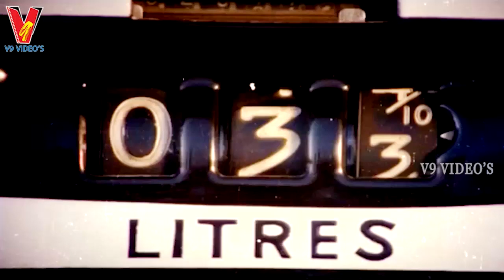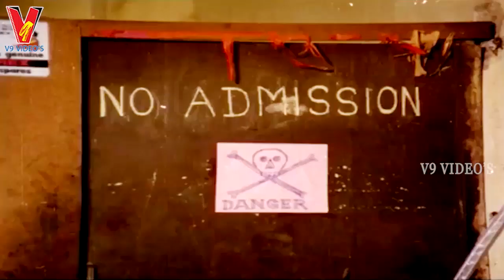KONTE MOGUDU PENKI PELLAM | PART 10/11 | CHANDRA MOHAN | PRABHA | V9 VIDEOS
Watch And Enjoy Telugu Full Movie Konte Mogudu Penki Pellam Part 10 On V9 Videos.